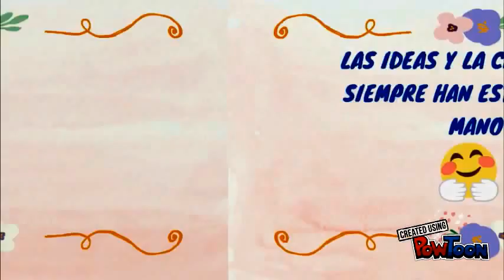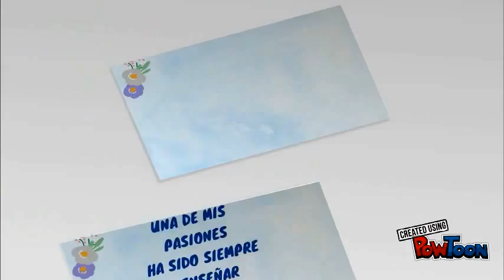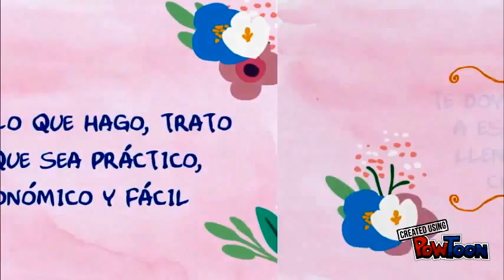👩💖Marist Creando Ideas/DIY/Practicidad/Economía y Reciclaje😎👌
Un saludo muy cordial y bendiciones a todos los que ven éste video. Les doy la bienvenida a mi Canal "Marist Creando Ideas"
Soy Diseñadora y Pedagogo. Desde que tengo uso de razón estoy creando y haciendo cosas. Quienes me conocen, dicen que soy una caja de sorpresas. Soy además esposa y madre de familia que busca siempre tener a la mano una solución a las diferentes situaciones que se presentan a diario, pero siempre de una manera práctica, económica y fácil. Soy de ese tipo de mujer que sin planificarlo termino siendo ama de casa, mamá, esposa,  maestra, enfermera, consejera, costurera, manualista, peluquera, chef, maquilladora y muchas cosas más, pues la misma vida me va colocando retos que debo resolver y que luego me hacen sentir útil. Si algo me apasiona en ésta vida, es enseñar y por medio de mi canal estaré enseñando muchas de las cosas que en la escuela de la vida he aprendido. Espero también aprender de ustedes y saber que puedo servir de ayuda a muchos.
Soy Márist, es un placer.
Bueno mis amores, espero les guste las ideas demi canal y me ayuden a compartirlas. Mil gracias

Te invito a visitar mi página web